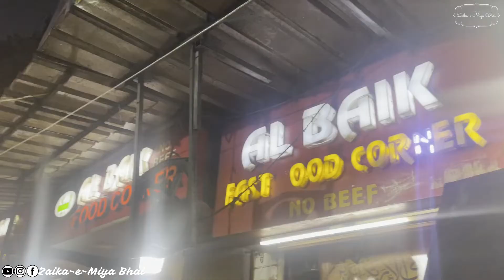AL-BAIK CHEAPEST KABAB IN ZAKARIA ST. KOLKATA REVIEW🔥| DAY 2 IN KOLKATA | Kolkata Food Vlog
Location: 54, Phears Ln, Kolutolla, Tiretti, Kolkata, West Bengal 700073

host
Keep Supporting.

Eat street Kolkata,Eat street Kolkata,Eat street Kolkata,Eat street Kolkata